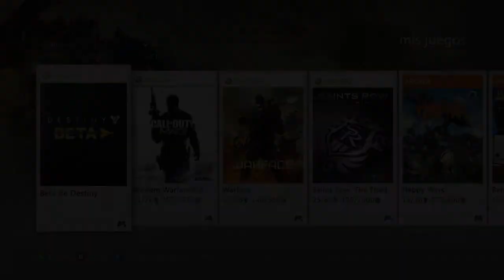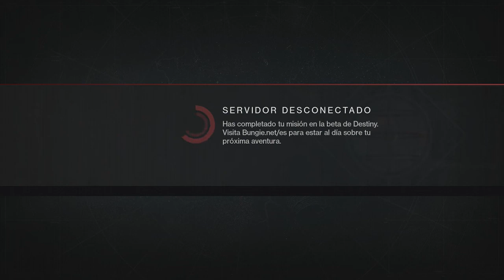Bungie Cierra Beta de Destiny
bungie cierra la beta de destiny

ignorar:
Bungie Studios Bungie Software Products Corporation
Bungie Software  Microsoft Bungie.net
PlayStation 3 PlayStation 4 Xbox 360 Xbox One
Septiembre 9 2014 Fecha de Salida
online multiplayer action role-playing first-person shooter video game
Activision Sony Computer Entertaiment
videojuego de disparos en primera persona de rol multijugador masivo en línea
Beta de Destiny Cerrada
tres códigos de descarga
Titán Hechicero Cazador
cinemática
IA Ghost
Restauración Antigua Rusia
La Oscuridad Interior Antigua Rusia
El Estratega Antigua Rusia
The Last Array Antigua Rusia
Restauración, Antigua Rusia
La Torre
Strike
Exploración
El Crisol
Vehículos de Destiny
Enemigos de Destiny
Cosmodromo
Vandalo Escoria Aguijon
Rahn Capitan de Los Demonios
Comandante Zavala
Kadi 55-30
Ikora Rey
Cayde-6
Vanguardia de Titanes
Lumen moneda Dinero
defensa Ataque
Banshee-44 Armero
Amanda holliday Contramaestre
Arac Jalaal Orbita Muerta
Riksis Arconte de Los Muertos
Capitan
Espectro
complejo lunar
Lacayo
Acolito
Gotra Progenie de Eir
Plaza de la Torre
colibri
sirviente
Duke Mk.44 Thorn
Invictive Silver Dollar Mk.35
Sanctuary No. 2
Pocket Infinity Conduit F3
PSI Umbra II Red Death Viper P3
Monitor S11
Closing Time
Gravesend Mk.28 Super Good Advice Thunderlord
Gjallarhorn Cuchillo de Combate
Armadura Cabeza Pecho Piernas Brazos
Rixis Lord Shaxx The Crow The Mask Queen of The Reef
Devil Walker Pike Naves Shrine Nave Cabal Nave de los caidos
Marte La ciudad Antigua Rusia Boveda de CarloMagno
La Torre Murallas de la Ciudad Tierra Vieja Chicago
Saturno Neptuno Distrito Overwatch Jupiter Palacio de Polvo
Twilight Gap Zona de Muerte de Europa Ciudadela
Neptuno Black garden Cosmodome Breach
Buried city Flota Cassini Las Orillas del Tiempo
Urano Luna Mumbai Push satelite europa
Exo Awoken Caidos Vex Cabal Colmena Humanos Especies
Ogre Thrall Goblin psion Trooper Harpy Hydra Minotaur
Centurion Shank Hobgoblin Cazador Hechicero Guardianes Titan
Dead Orbit Seven Seraphs Osiris fwc New Monarchy Fotc Facciones Destiny OST
Armor Cloack Bonde Badge Ghost Angel Cloack Argus
Manifold Seeker no tomorrow vanir Dustwalker astrolord sojourn
Armas Exoticas Armaduras Exoticas
mision 1 parte 1 capitulo 1 Walktrough Guia
mision 2 parte 2 capitulo 2
mision 3 parte 3 capitulo 3
mision 4 parte 4 capitulo 4
mision 5 parte 5 capitulo 5
multiconsolas multiplataformas online en linea
todos los jefes
todas las armas
todas las armaduras
niveles secretos
enemigos secretos
cofres secretos
trucos hacks glitchs errores actualisaciones
parches descargar gratis juego completo
reservar destiny contenido extra dlc
dinero facil